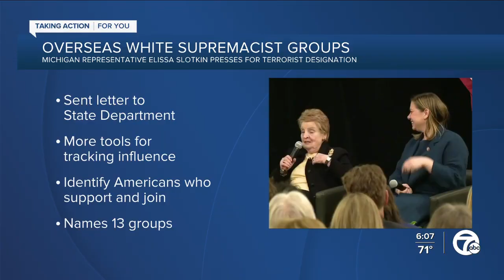Downtown Boxing Gym receives a gigantic gift on wheels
D-B-G is screaming T-G-I-F because the Downtown Boxing Gym in Detroit received an incredible donation, one way too big to fit in an envelope or a box.